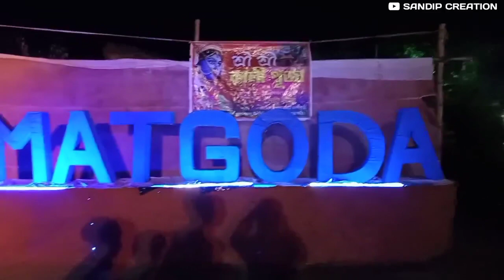Matgoda Kali Puja 2023 | Matgoda All Kali Puja Pandal | Matgoda Shyama Puja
Hi Friends 😊 .

Aar video ta kemon laglo setao comments kore janao... 🙏🏻🙏🏻